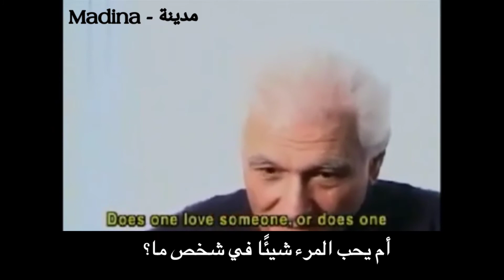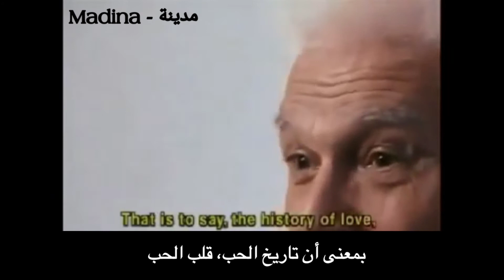جاك دريدا يتحدث عن الحُب.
مفهوم الحب عند دريدا هو تقابل بين الـ "من" والـ "ماذا"، فإذا أحببنا شخصًا ما فهل نحن نحبه لأنه "فلان" بالضبط أم نحبه لأنه يمتلك صفات معينة، في نظر دريدا يبدأ الحب بإغراء ما، تقسيم دريدا هذا هو عودة لسؤال الفلسفة الأول، (سؤال الكينونة) وهو سؤال هايدغري فالكينونة لدى هايدغر -كما يعرّفها محمد سبيلا- هي الوجود ذاته أو هي ما يمنح الوجود إمكانية وجوده. أيضا لم يبين دريدا هذا التقسيم وبدا هذا التقسيم مشوش بعض الشيء حتى إنه في البداية لم يريد أن يتحدث ولم يأت بجديد، الأسئلة هذه مطروحة قبل ذلك. الفلسفة ما بعد هايدغر أخذت منحى البحث بين الذات والموضوع وفي الحب يعني التقاء (الذوات) أي الإقرار بإنفتاح الذات على الآخر، وهذا الإنفتاح ليس (ديكارتيا) بل ربما يكون (باتلريا) نسبة إلى باتلر، لتولد علاقة أصيلة بين الأنا والآخر. وما دام الحديث عن (الغيرية) فلا بد من الإشارة إلى "لكروا" فيرى أن خصوصية الغيرية هي بالفعل كونها تُغيرنا أي تحولنا، وفي نفس الوقت تُخيفنا لأنها تمتلك القدرة على تحريكنا وبالتالي إحداث التغيير، وخوفنا -من المشاعر- يعني عدم جاهزيتنا للخوض في أيّة علاقة، لذلك نحن نخاف من التواجد في هذه الوضعية الهشة.

والفيديو مترجم عن الإنگليزية. *